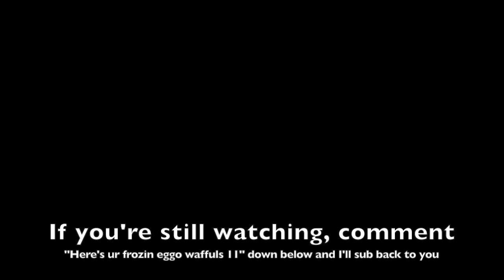I SWAM WITH SEA LIONS!! | Vacation In Mexico